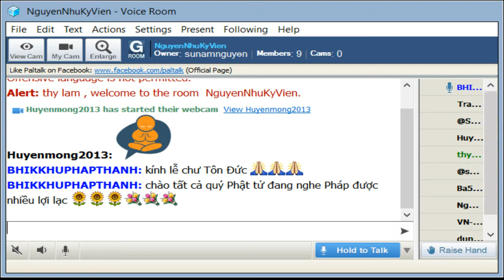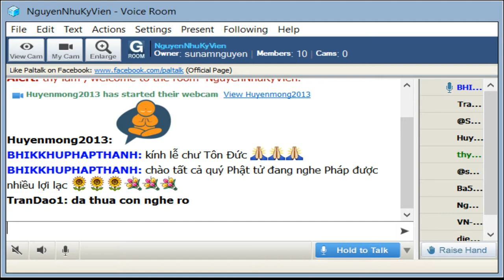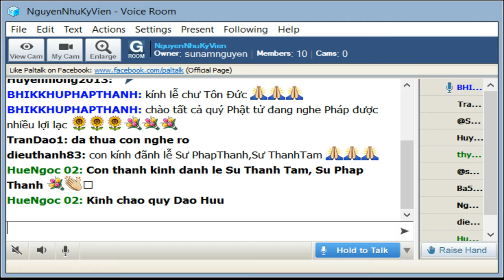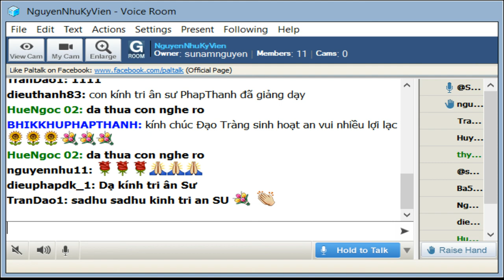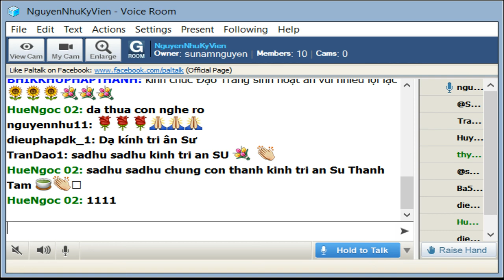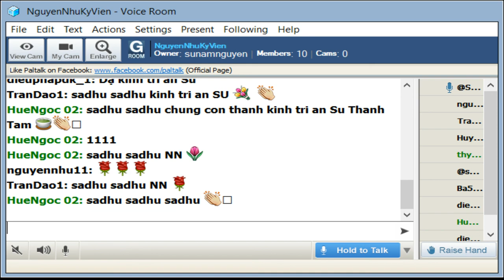NguyenNhuKyVien Thứ Ba Sep 03-2019.Sư Pháp Thanh giảng Tăng Chi Bộ-Bài 69-Các Căn Bản Bất Thiện (tt)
NguyenNhuKyVien Thứ Ba Sep 03-2019.Sư Pháp Thanh giảng Tăng Chi Bộ-Bài 69-Các Căn Bản Bất Thiện (tiếp theo)

6.- Có ba căn bản của thiện, này các Tỷ-kheo. Thế nào là ba? Không tham là căn bản của thiện, không sân là căn bản của thiện, không si là căn bản của thiện.

Cái gì là không tham, này các Tỷ-kheo, cái ấy thiện. Ai với lòng không tham có làm gì về thân, về lời, về ý, cái ấy thiện. Ai không có lòng tham, không bị lòng tham chinh phục, tâm được tự chủ, không vu cáo làm người khác đau khổ, bằng cách sát hại, trói buộc, tịch thu tài sản, mắng nhiếc hay tẩn xuất, dựa trên: "Ta là sức mạnh, ta có sức mạnh." Cái ấy là thiện. Như vậy, rất nhiều thiện pháp này sanh từ không tham, duyên khởi từ không tham, tập khởi từ không tham, khởi lên nơi người ấy.

7.- Cái gì là không sân, này các Tỷ-kheo, cái ấy thiện. Ai với lòng không sân có làm gì về thân, về lời, về ý, cái ấy thiện. Với ai không có lòng sân, không bị lòng sân chinh phục, tâm được tự chủ, không vu cáo làm người khác đau khổ, bằng cách sát hại, trói buộc, tịch thu tài sản, mắng nhiếc hay tẩn xuất, dựa trên: "Ta là sức mạnh, ta có sức mạnh." Cái ấy là thiện. Như vậy, rất nhiều thiện pháp này sanh từ không sân, duyên khởi từ không sân, tập khởi từ không sân, khởi lên nơi người ấy.

8.- Cái gì là không si, này các Tỷ-kheo, cái ấy là thiện. Ai với lòng không si có làm gì về thân, về lời, về ý, cái ấy thiện. Với ai không có lòng si, không bị lòng si chinh phục, tâm được tự chủ, không vu cáo làm người khác đau khổ, bằng cách sát hại, trói buộc, tịch thu tài sản, mắng nhiếc hay tẩn xuất, dựa trên: "Ta là sức mạnh, ta có sức mạnh." Cái ấy là thiện. Như vậy, rất nhiều thiện pháp này sanh ra từ không si, duyên khởi từ không si, tập khởi từ không si, khởi lên nơi người ấy.

9.- Như vậy, này các Tỷ-kheo, người này được gọi là người nói đúng thời, nói thực, nói trúng đích, nói đúng pháp, nói đúng luật. Vì sao người như vậy, này các Tỷ-kheo, được gọi là người nói đúng thời, nói thực, nói trúng đích, nói đúng pháp, nói đúng luật? Như vầy là vì người này, này các Tỷ-kheo, đã không vu cáo làm người khác đau khổ, bằng cách sát hại, trói buộc, tịch thu tài sản, mắng nhiếc hay tẩn xuất, dựa trên: "Ta là sức mạnh, ta có sức mạnh." Khi được đối chất với sự thật, người ấy chấp nhận, không có phủ nhận; khi được đối chất với sự không thật, người ấy nhiệt tình thoát mở ra ngoài, nói rằng: "Ðây là chân, đây là thực". Cho nên, người như vậy được gọi là người nói đúng thời, nói thực, nói trúng đích, nói đúng pháp, nói đúng luật.

10.- Người như vậy, này các Tỷ-kheo, đoạn tận các ác bất thiện do tham sanh, cắt đứt từ gốc rễ, làm cho như thân cây tala, làm cho không hiện hữu, làm cho không thể sanh khởi trong tương lai, ngay trong hiện tại sống an lạc, không có tổn não, không có ưu não, không có nhiệt não, sau khi thân hoại mạng chung, ngay trong hiện tại được Bát-niết-bàn. Người như vậy, này các Tỷ-kheo, không bị các ác bất thiện pháp do sân sanh nhiếp phục, tâm không mất tự chủ ... Người như vậy, này các Tỷ-kheo, không bị các ác bất thiện pháp do si sanh nhiếp phục, tâm không mất tự chủ, ngay trong hiện tại sống an lạc, không có tổn não, không có ưu não, sau khi thân hoại mạng chung, ngay trong hiện tại được Bát-niết-bàn.

11.- Ví như, này các Tỷ-kheo, cây sàla hay cây dhava, cây phandana, bị ba cây tầm gởi phá hoại bao trùm. Rồi có người đi đến, cầm cuốc và thúng. Người ấy chặt đứt rễ cây tầm gởi ấy, sau khi chặt đứt rễ, người ấy đào mương. Ðào mương xong, người ấy nhổ các rễ lên, nhổ cho đến các rễ nhỏ, rễ usira. Rồi người ấy chặt cây tầm gởi thành từng khúc nhỏ, bửa và chẻ thành từng mảnh nhỏ, người ấy đem phơi giữa gió và mặt trời. Sau khi phơi giữa gió và mặt trời, người ấy lấy lửa đốt, làm thành một đống tro, và quạt chúng ra giữa gió lớn, hay đổ chúng xuống dòng nước chảy nhanh. Như vậy, này các Tỷ-kheo, các cây tầm gởi ấy, bị cắt đứt gốc từ rễ, bị làm cho như thân cây tala, làm cho không hiện hữu, làm cho không thể sanh khởi trong tương lai. Cũng vậy, này các Tỷ-kheo, với người như vậy, các ác bất thiện pháp do tham sanh đã được đoạn tận, được chặt từ gốc rễ, được làm cho như thân cây tala, được làm cho không thể hiện hữu, được làm cho không sanh khởi trong tương lai, ngay trong hiện tại được sống an lạc, không có tổn não, không có ưu não, không có nhiệt não, ngay trong hiện tại được Bát-niết-bàn ... do sân, sanh ... các ác bất thiện pháp do si sanh đã được đoạn tận, được chặt từ gốc rễ, được làm cho như thân cây tala, được làm cho không thể hiện hữu, được làm cho không sanh khởi trong tương lai, ngay trong hiện tại được sống an lạc, không có tổn não, không có ưu não, không có nhiệt não, ngay trong hiện tại được Bát-niết-bàn.

Những pháp này, này các Tỷ-kheo, là ba căn bản của thiện.